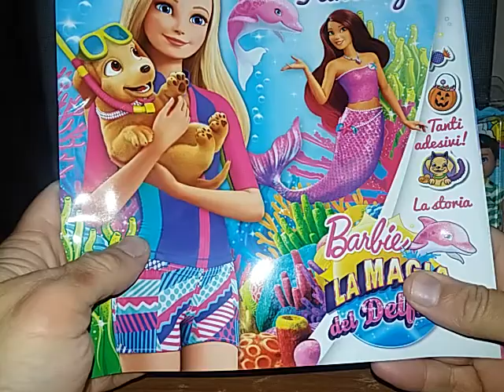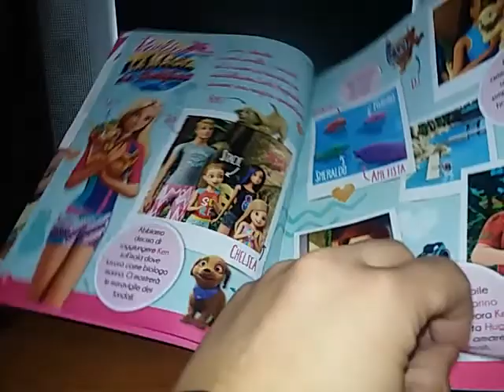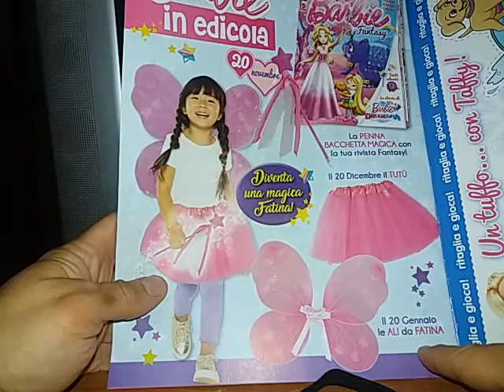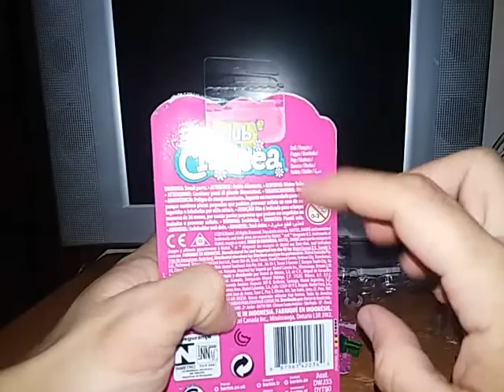Unboxing Barbie Edicola,Bamboline, magazine, Mattel